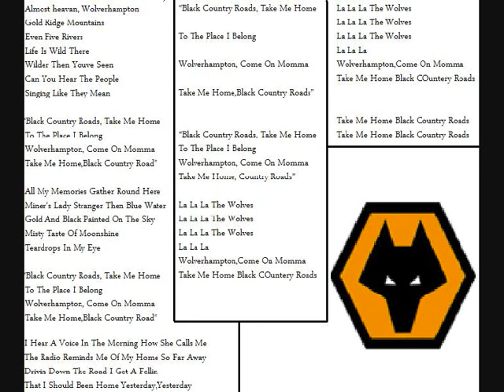Black Country Roads (Wolverhampton Rewirte)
A Rewrite Of The Song Hermes House Band - Country Roads. Sing The Words Enjoy The Song And Get Back To Me And Tell Me What You Think